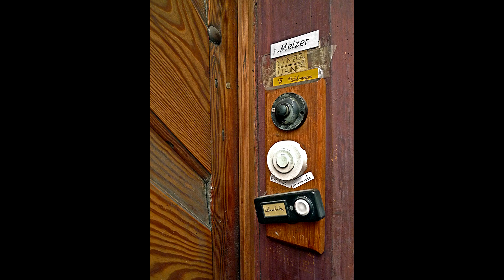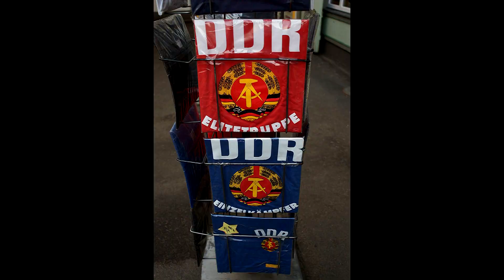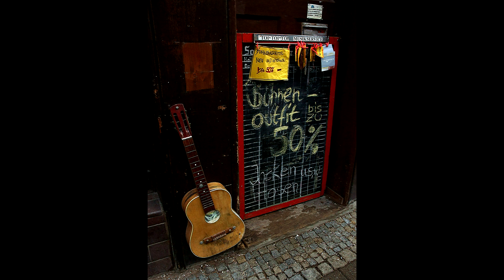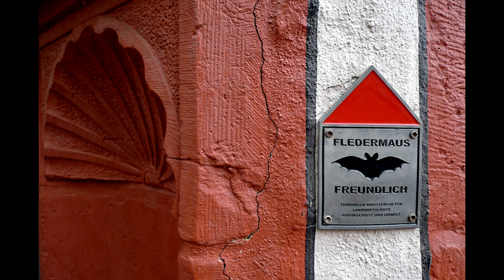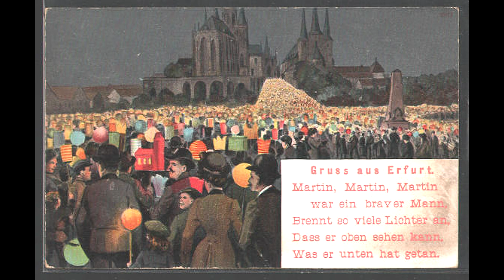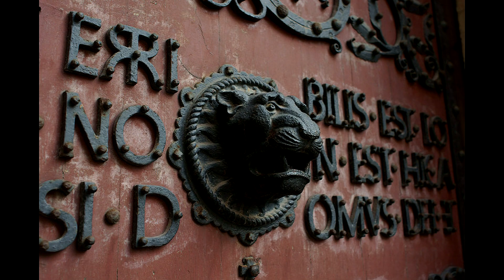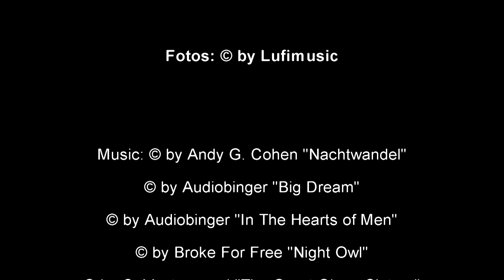Streifzug durch Erfurt (für Geduldige) - Fotoshow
Gemütlicher Streifzug für Geduldige durch Erfurt - Fotoshow